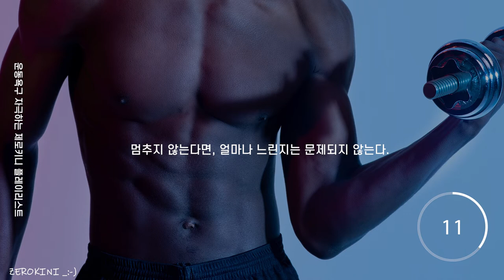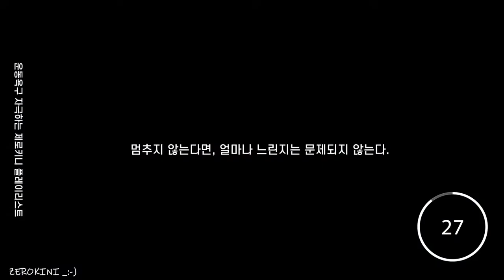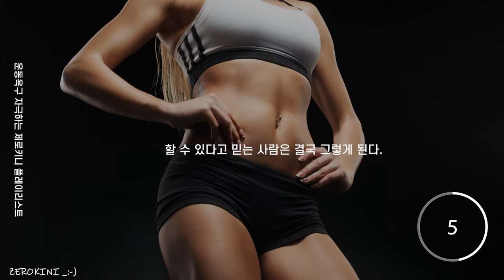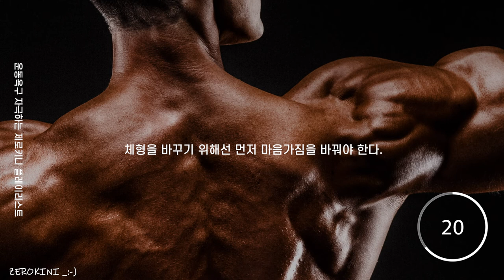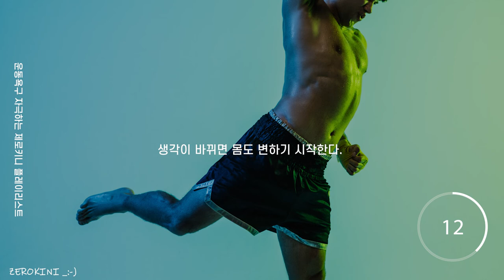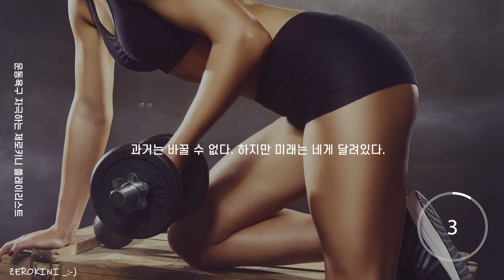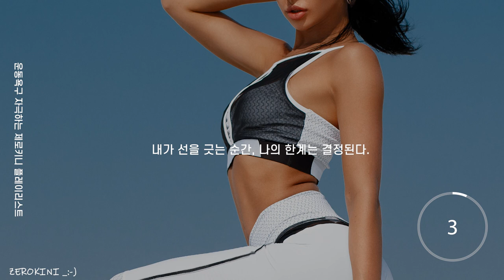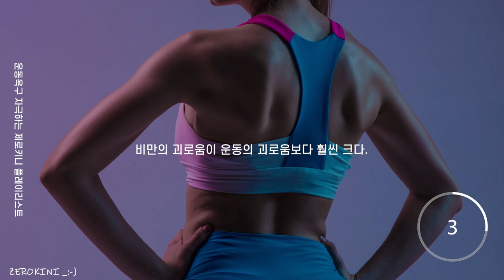[Playlist] 너무 신나서 유산소가 즐거워지는 헬스 음악 (광고없음 / Workout gym music)